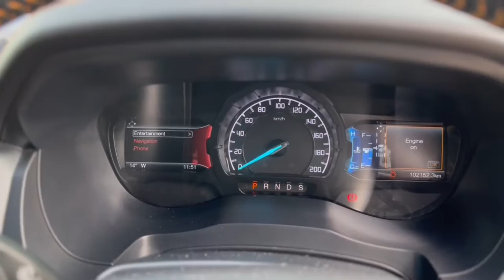2017 Ford Ranger Sydney, Kirrawee, NSW, Parramatta, Sutherland 64268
Used 2017 Ford Ranger available in Kirrawee, New South Wales. Servicing the Sydney, Parramatta, Sutherland, NSW area.

Dominelli Ford
571 Princes Highway